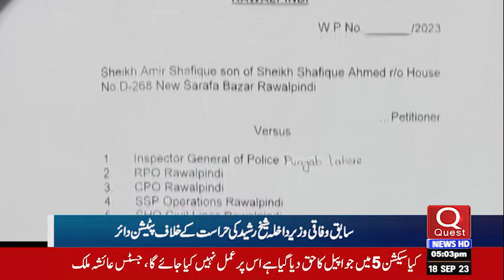Quest News HD l Latest News l News Updates l 18/09/2023